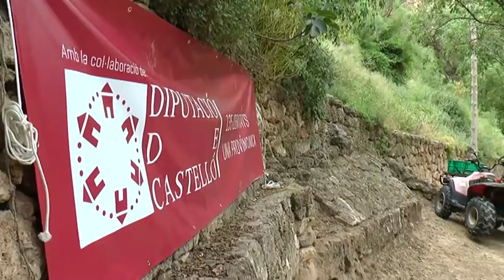El interior de la provincia ha acogido tres ferias de productos autóctonos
Cientos de visitantes se han desplazado a los pueblos del interior este fin de semana con motivo de la celebración de tres ferias comerciales de productos autóctonos: la XVII Feria del Aceite de Viver, la XV Fira de l´oli i productes agoralimentaris de Canet lo Roig y la IV Fira del Vi de Useras.